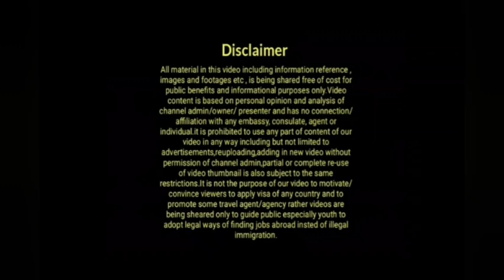Uk New Report From The British Govt Shocked Economy|Important Latest Uk News|Immigration Updates